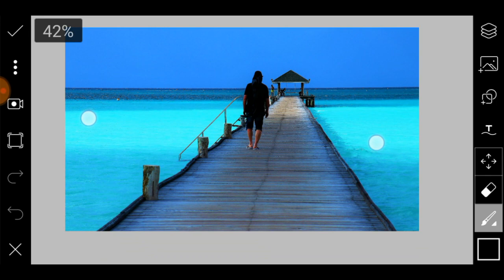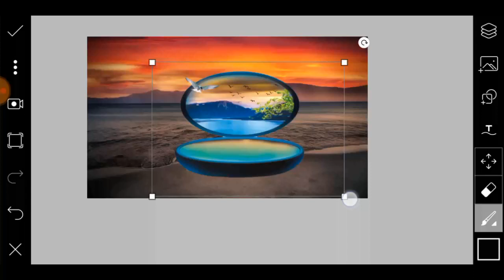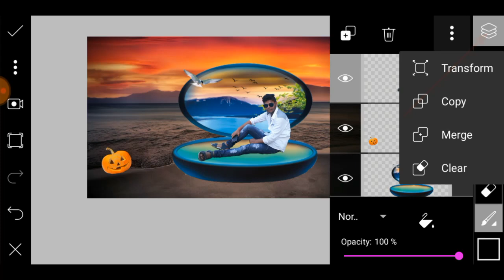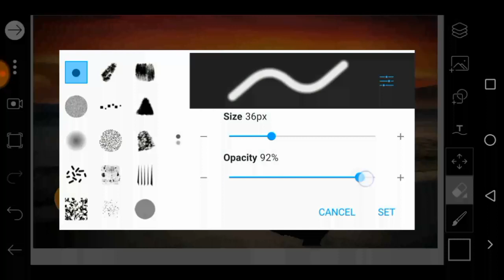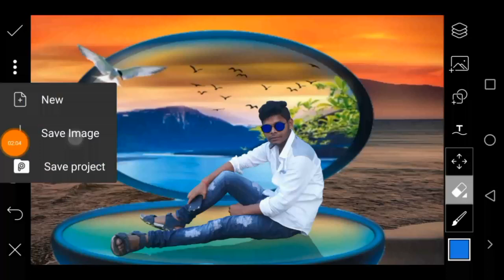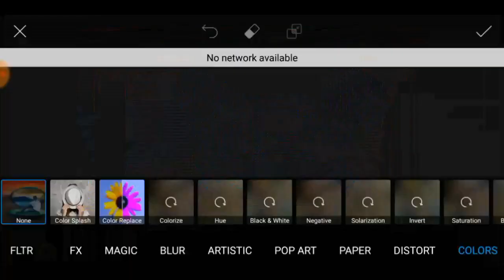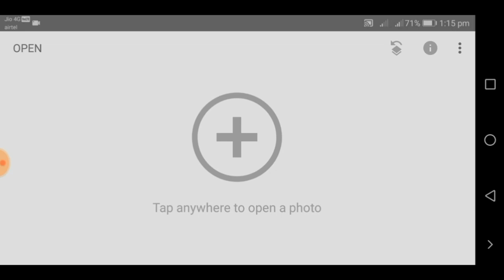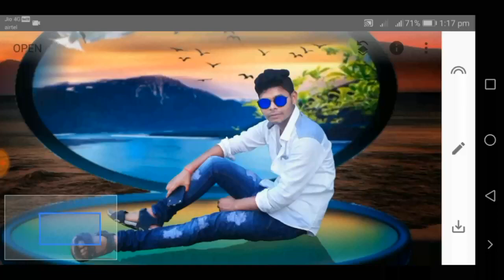PICSART VS SNAPSPEED BACKGOUND CHANGE//CB EDIT LIKE A PAPAYA GAIKWAD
↡↡↡ ALL BACKGROUND ↡↡↡

 AGAR AAPKO MERA BACKGROUND PNG DOWNLOAD NHI KAR PA RAHE TO NICHE DIYE GAYE LINK PAR CLICK KAR KE STEP BY STEP VIDEO KO  FOLLOW KIJIYE